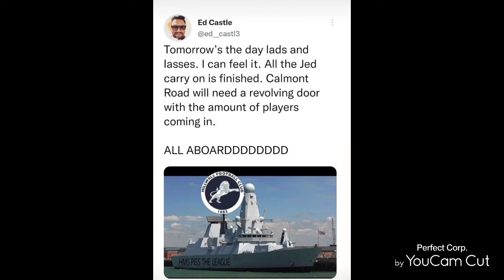a strong transfer warning to Millwall Football Club Behind closed doors #35